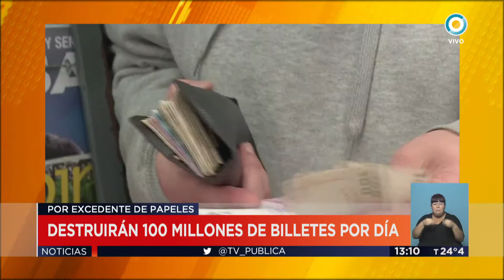2017 03 08 Síntesis